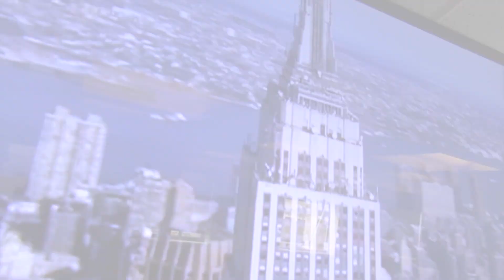05 20 19 3 PIET